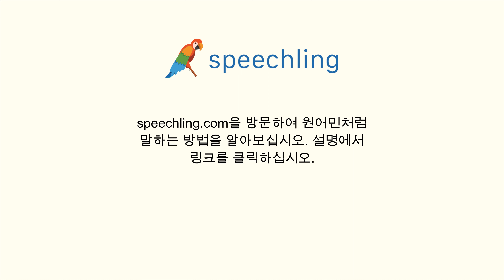중국어(전통)로 "이미 봤어요." 말하는 법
남자 목소리 :
我已經見過了。

여성 목소리 :
我已經見過了。

남성 음성 번역 :
이미 봤어요.

여성 음성 번역 :
이미 봤어요.